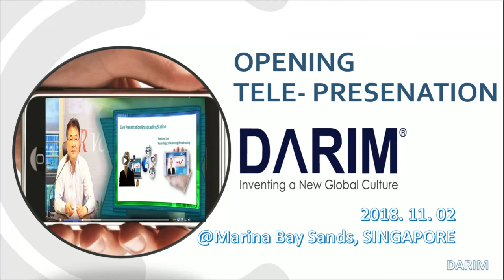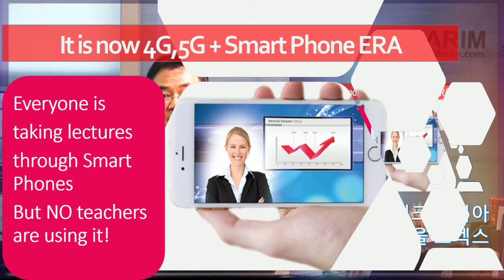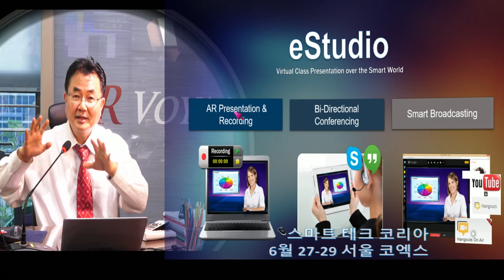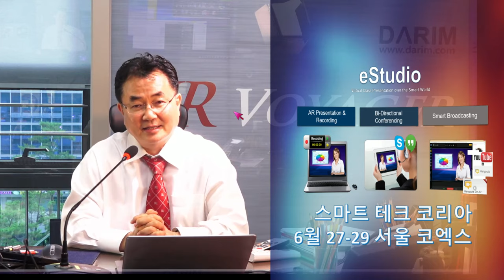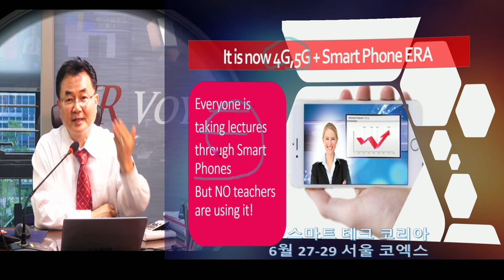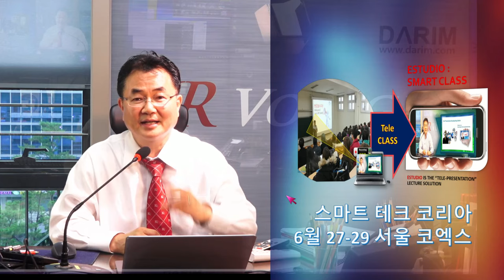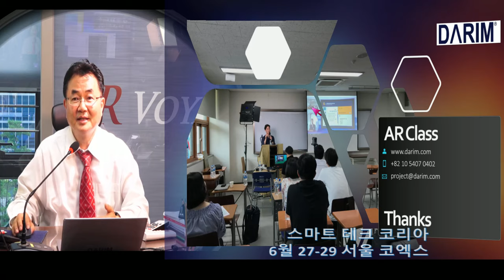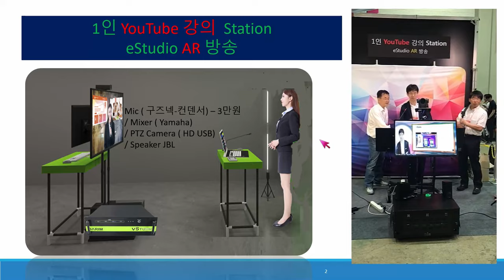1인 eStudio 실시간 라이브 Youtube 방송국이 출시 되었습니다.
그동안 스위처 믹서로 방송 스튜디오를 운영하며 엔코더 및 송출시스템을 고가로 운영하던 과거 방식과 달리 eStudio방송국은 한대의 시스템에서 카메라 스위처, 비젼 믹서, 3D 효과기, 엔코터, 녹화기가 통합적으로 제공되는 종합 방송국을 제공하며, 더 나아가 혼자서 방송및 컨텐트 스위칭이 되도록 하는 스마트 자동 PD 기능으로 운영자 없이 강사 혼자 방송을 할수 있도록 하는 1인 방송 시스템입니다.